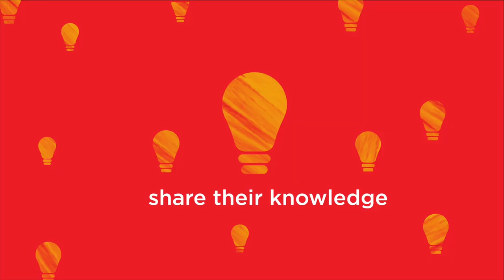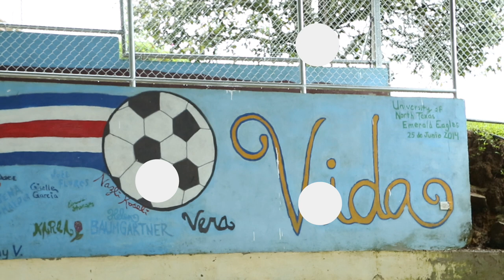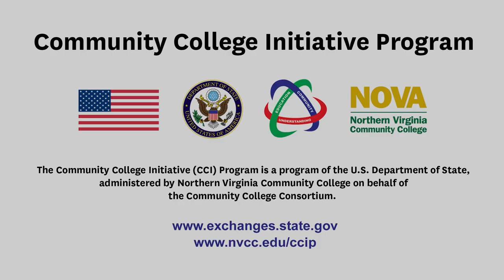Community College Initiative Program: Global Impact - Costa Rica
Yermi’s story is part of the CCI Global Impact series—a collection of videos that showcase the impact of Community College Initiative (CCI) Program alumni projects and contributions in their home communities. To create this series, a small team of filmmakers from StoryCenter traveled around the world to film the stories and projects of CCI alumni.
DIRECTOR'S NOTES
Allison Myers, StoryCenter

As the elevator descended, the last days of each CCI Program flooded my mind — working on 3-4 hours of sleep a night, making airport runs from Mesa to Scottsdale to Phoenix and back again. Being the Mama counting her chickens, helping stragglers pack and clean their apartments, repacking overweight suitcases at check-in, helping students hold it together during tearful, drawn-out good-byes, worrying about who would have trouble adjusting back home.

Wondering who would take the experience and impact their communities.

Like a Mama, I was always proud of how much they’d grown.

When the hotel elevator doors opened, he was waiting in the lobby. I hadn’t seen him since he left Arizona 6 years ago, when he seemed so young, and I was his program coordinator.

Yermi turned around, his unassuming grin ear to ear. We both burst into tears when we hugged.

We met other alumni for dinner and the next day we caravanned to Mollejones with Yermi and Analu Cole (alumni) to participate in the ecotourism project that he helped his neighboring community develop.
The road snaked through alternating sugarcane fields, small clusters of homes, and Costa Rican jungle. We passed through tiny Pacayitas with a grassy soccer field and an old school building. Yermi laughed as he dubbed this and the few buildings the “downtown.”

I asked him his address, remembering that on his CCI application his read something like, “past the school, and a right turn at the old mango tree, Pacayitas, Costa Rica.”

The old mango tree was gone, though he showed me where it was before a storm knocked it down, changing his family’s address without a move.

That’s how small these towns are.

Yermi started picking coffee and helping his father in the fields when he was 5 years old. He went to high school in a half-built building. Many of his peers never finished high school at all. But local job opportunities diminished- sugarcane and coffee plantations had more local and global competition. Kids moved away, but not really for better opportunities.

The people of Mollejones where several of Yermi’s relatives live, wanted to save their community.

But, they didn’t have money to build adventure ziplines or create fancy yoga resorts to attract tourists to their small community. They didn’t have a plan or know where to start.

They did know Yermi though, who was continuing his studies in ecotourism in the U.S.

So Yermi worked with the community to assess what they DID have, and how they could use that to invite others to come as paid guests to the community, strengthening it economically and socially. They had local agricultural knowledge, beautiful nature, a diverse ecosystem, rich cultural traditions, and people— community members willing to expand their worldview and open their homes to welcome strangers.

First, Yermi and the team worked to teach the community to better care for their environment. They organized a trash pick-up campaign and an environmental education campaign for sustainability. They wrote lists of activities they could offer and mapped them out. Yermi helped them write a project proposal, then took it to meet with the Director of Tourism in San Jose. Yermi and the team helped families who wanted to host guests prepare their homes. They worked with the tourism board to market their community.

Now universities from around the world bring researchers and students to Mollejones to study the environment and learn about the agricultural traditions. Tourists come to experience the beauty, culture, the people. Families have extra income, they’re learning business skills, and how to develop new ideas using the materials and knowledge at hand. Young people think about new possibilities. They’ve seen Yermi, who’s now a manager at an international ecotourism company in San Jose.

We experienced everything first hand, staying with families and sharing meals with them. You can see in the video just a few of the activities we enjoyed in a short time. Everyone in Mollejones participates in the program. With some of the community earnings they’ve built a covered public event area and a kitchen for events and meals.

Noldillo and Esmerelda, the two community leaders of the project got emotional talking about the project’s success and its life-changing impact. They are grateful to Yermi.

He deflected the praise. He knows it was a community team effort, like good community development is.

He seems so “grown-up”, wise.

And well, I still can’t help but feel pretty proud of him.